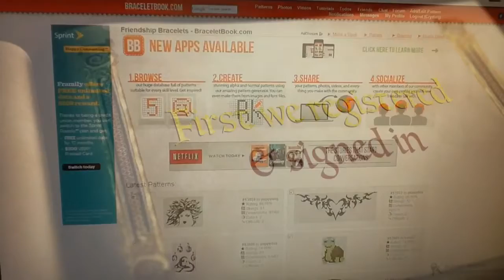braceletbook.com for beginners..... Making an alpha image from a picture..for rainbow band loomers